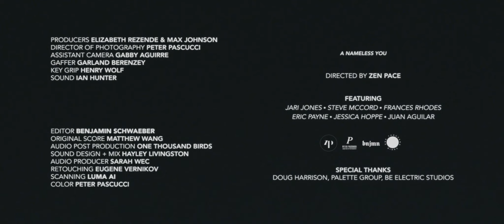Inner Child, Emotions, Confrontation. Nameless You - Directed by Zen Pace.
Directed by Zen Pace, Nameless You invites viewers into an intimate confrontation with the self. Blending traditional filmmaking with cutting-edge AI techniques, this short film authentically highlights the transformative power of reconnecting with one’s inner child.

Nameless You doesn’t just tell a story; it invites the audience to witness and potentially reflect on their own journey of self-reconciliation.

Zen Pace - Director

DP - @peterpascucci

AC - @gibblegabble

EDIT - @bnjjjjmn

SOUND - @coolguyian

GAFFER - @ez_gbreezy

KEY GRIP - @henryjwolf

SOUND DESIGN - @otbirds @sarahweck

FLAME -  @eugenefrombk